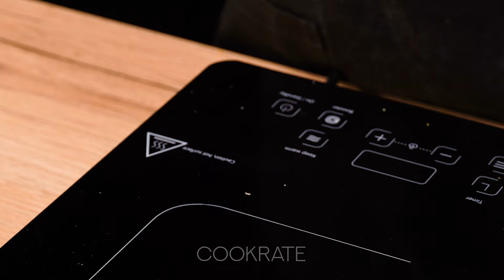O reteta celebra care vinde 1000 de bucati pe zi intr-un restaurant din Turcia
Ingrediente:
făină: 500 g
zahăr: 10 g
sare: 5 g
apă caldă: 250 ml
ulei: 10 ml
ulei: 10 ml
unt topit: 10 g
amidon: 20 g
brânză feta: 200 g
pătrunjel: 20 g
sare: 5 g

Sos:
unt: 20 g
făină: 10 g
lapte: 100 ml
praf de ceapă: 5 g
nucșoară: 5 g
piper alb: 5 g
cașcaval cheddar: 100 g